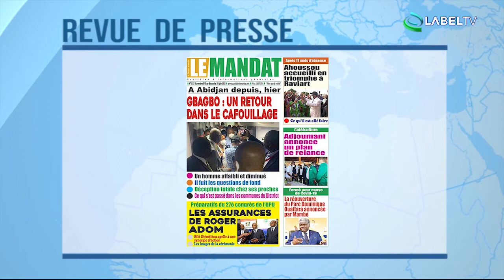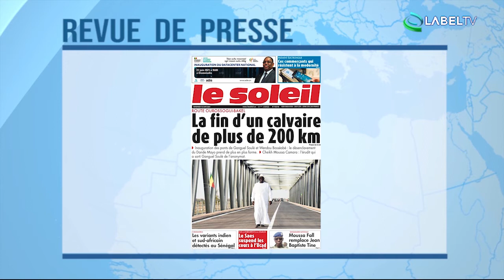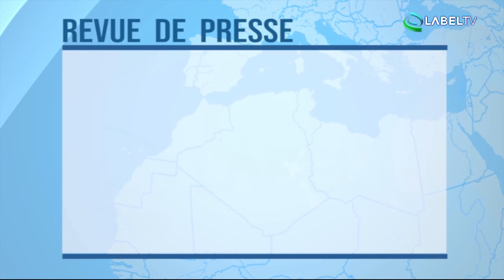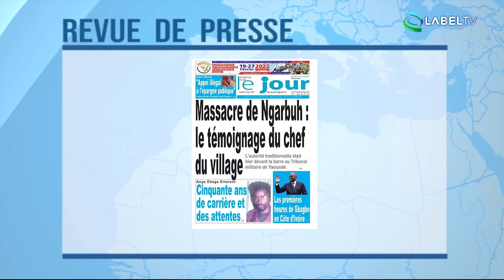REVUE DE PRESSE AFRIQUE DU VENDREDI 18 06 2021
LABELTV - INFOS